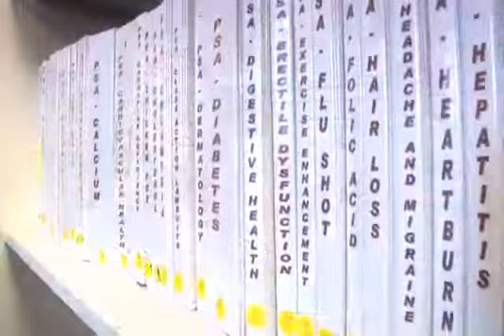PAM Undergraduate Research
Matt Eisenberg and Professor Rosemary Avery talk about pharmaceutical research and student life in Policy Analysis and Management. 2008